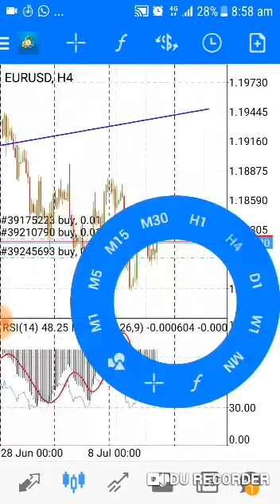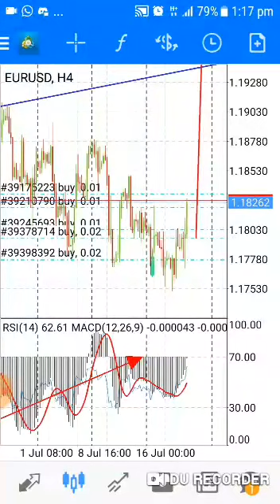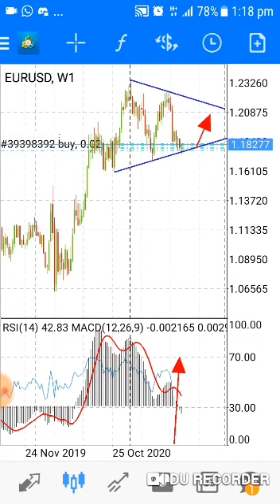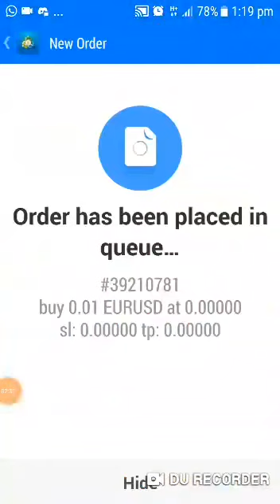Forex scalping for the longterm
Falling wedge + SND + patience = Gains